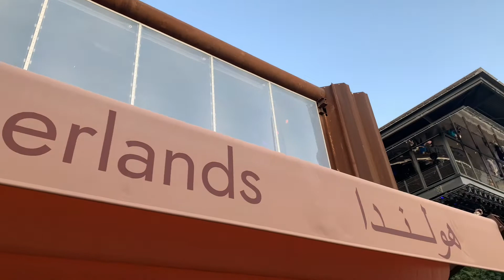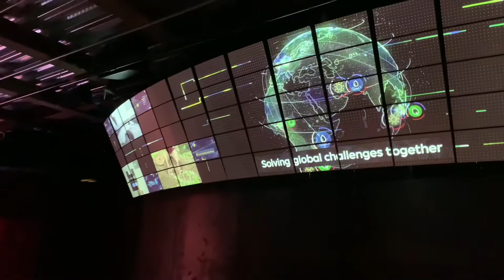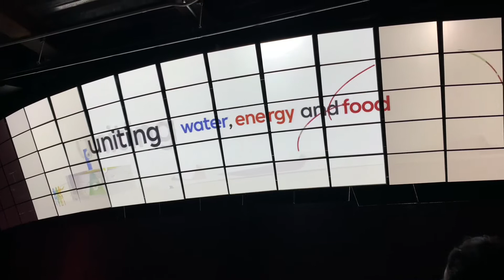Netherlands Pavilion | Dubai Expo 2020